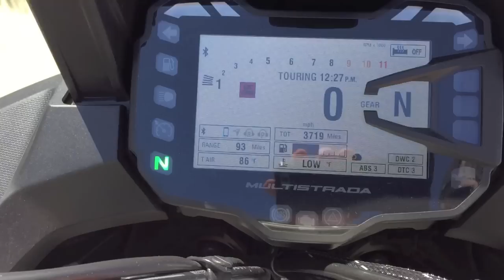2015 Ducati Multistrada 1200s Full Termignoni Exhaust Sound Clips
Fly by at the 1:00 minute mark is what you really want to hear haha.

2015 Ducati Multistrada 1200s DVT. Full Termignoni titanium exhaust. upmap key installed.  rest of engine stock. no silencer/db killer.

Just some video clips I had on my phone thrown together for those researching this exhaust system.  Hopefully these various clips will let you hear how it really sounds in different conditions.  I know sound quality isnt the best.  Good headphones help you hear it better.

I dont regret buying the full termignoni system at all.  Put it on right after I got the bike.  Very expensive, but worth it to me.  Looks better, easy to take on and off for tire changes, sheds some serious weight when comparing it to the stock exhaust, sounds awesome, and the power is there like it should be.  Without the db killer/silencer it is pretty loud, however, not too loud for me at all.  Pretty deep and mellow idling and normal load, nice growl under normal acceleration, and beastly sounding under hard acceleration.